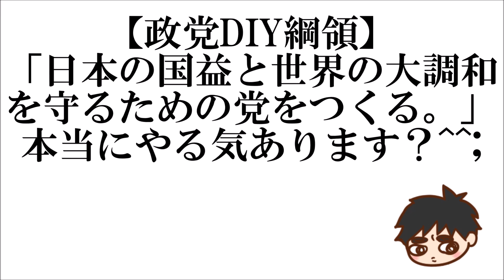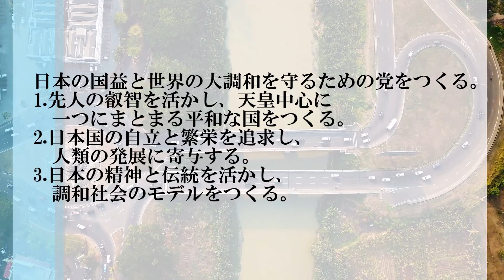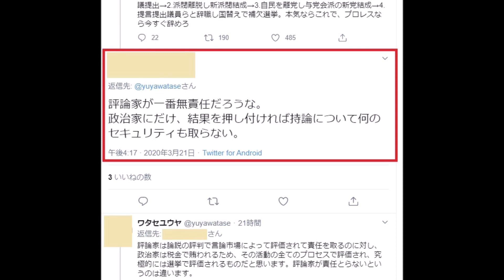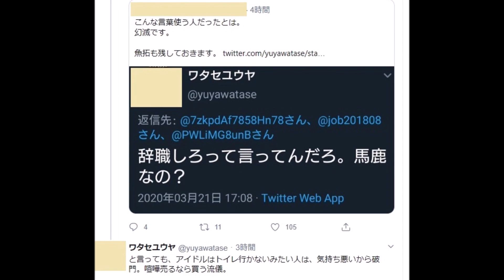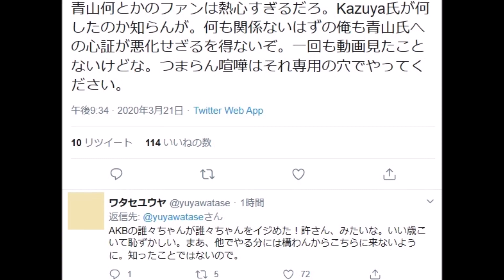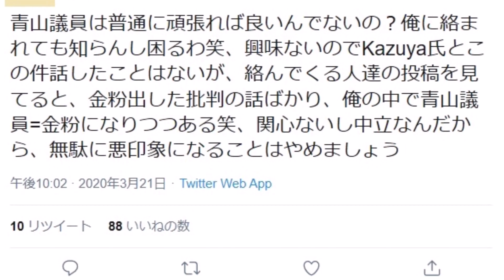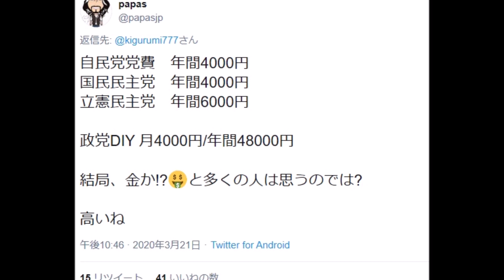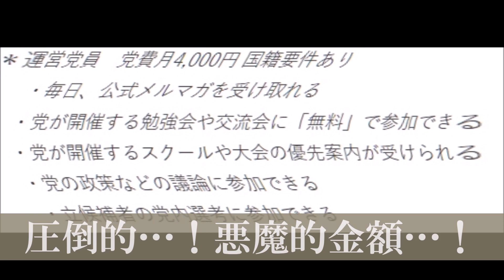【政党DIY綱領】「日本の国益と世界の大調和を守るための党をつくる。」本当にやる気あります？^^;